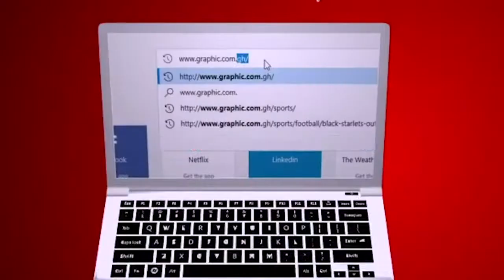What's in you comes out with time by Rev Dr. Ebenezer Markwei